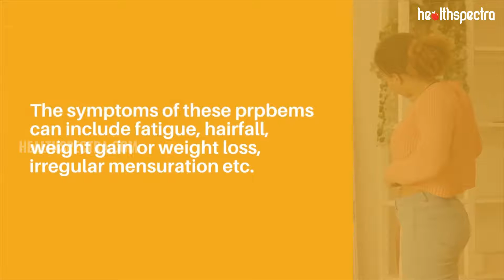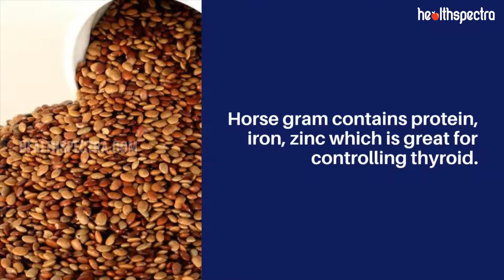These 5 Foods can Help You Battel THYROID ISSUES | Healthspectra.com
Thyroid is a kind of hormone in your body that plays a big role in your normal development as well as metabolic balance. It is responsible for your body weight and energy expenditure also in case it gets imbalanced.